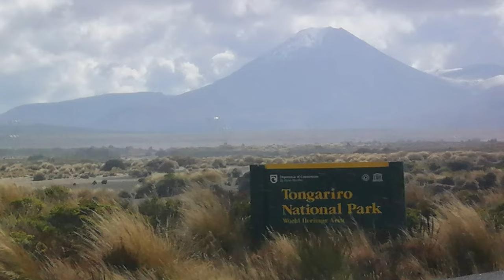Hidden Gems: The 7 Underrated Destinations You Must Explore Before They Go Mainstream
Are you tired of visiting the same old tourist spots everyone's been to? Are you craving adventure and seeking out those hidden gems that are yet to be discovered by the masses? If so, you're in the right place! In this video, we're going to take you on a journey to 7 underrated destinations that are waiting to be explored before they become the next big thing. Get ready to be inspired, intrigued, and itching to pack your bags as we uncover these hidden treasures from around the world.

If you are planning a trip, this link may be useful for you. You can rent a car there for the duration of your trip: